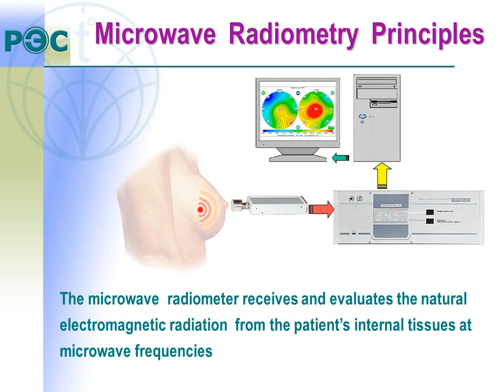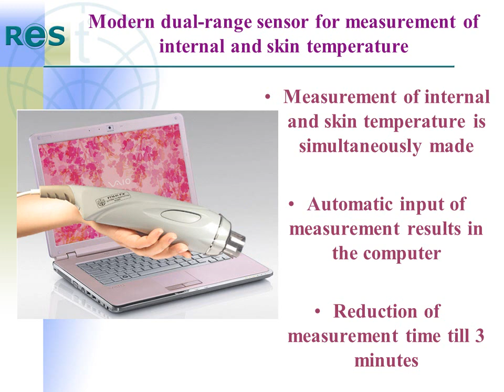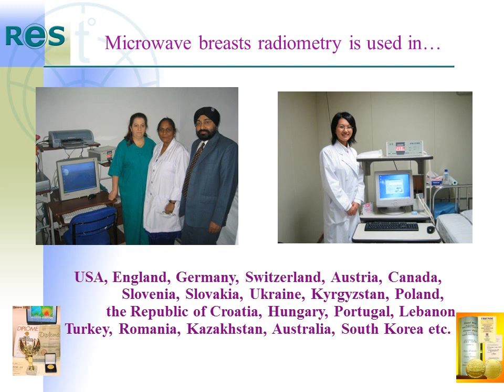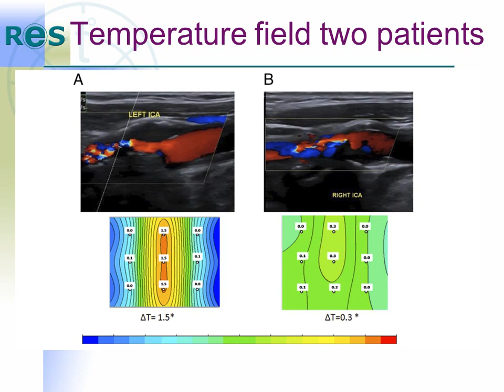Microwave Radiometry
Sergey Vesnin presentation " Microwave radiometer RTM-01-RES for non-invasive measurement of internal temperature of human body  and for eary detection of  breast cancer "